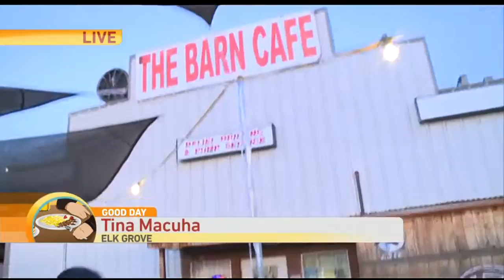The Barn Cafe - Grand Opening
Resident foodie Tina Macuha is at The Barn Café in Elk Grove learning what this new place has to offer.